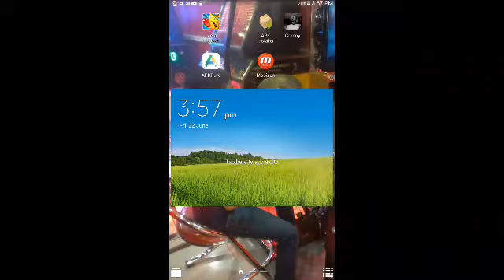Let's play granny v1.4 ending (Day 1)